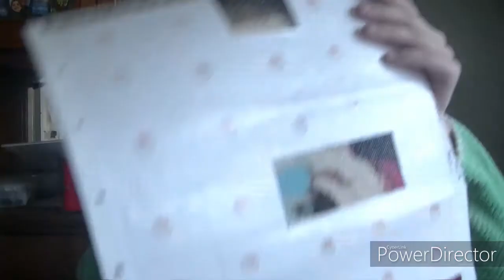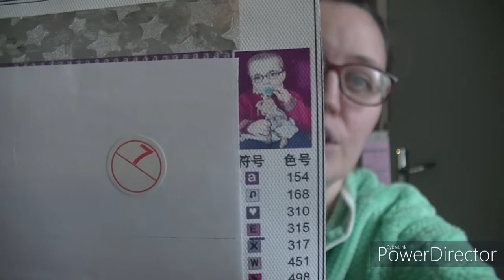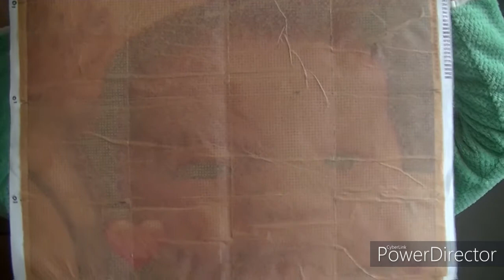DP avancer de la semaine 1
mail contacte mail mail de contact paintbynumberday pointdecroix paintbynumberdaypointdecroix adesse de contacte mail de contacte adresse mail de contacte onedaysaving : Cliquez ici et utilisez le code « Flora10OFF » pour 10 % de réduction sur votre premier achat painting paintingwithdiamonds paintwithdiamond paintwithdiamondsdiy paintwithdiamonds5d diamondpaintings diamondpainting diamondpainting5d diamondpaintingcraft diamondpaintingaddict crossstitch artsandcrafts diamondartclub diamondart unboxing aliexpress haul aliexpress haul diamond painting dp diamond unboxing diamondpainting onedaysaving voici le code de réduction que nous vous offrons pour profiter encore plus d'économies.